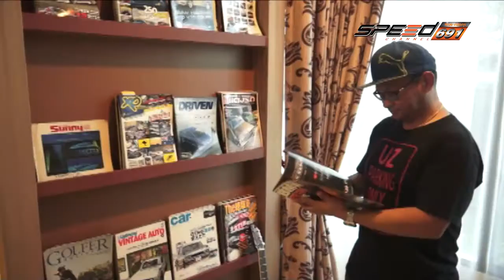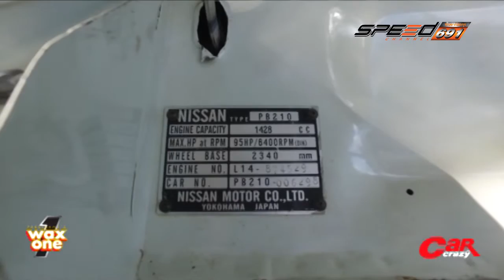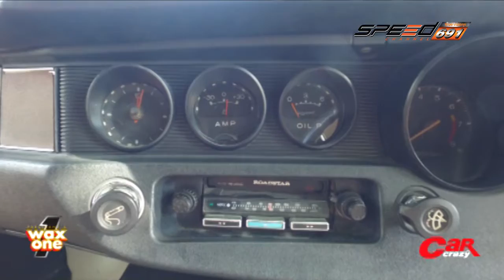Car Crazy 07 08 2016 B1